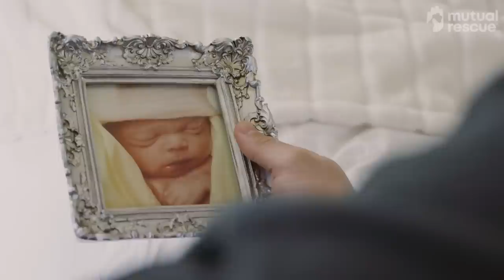Kim & Brian & Lana, A Mutual Rescue Film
Kim and Brian are devastated by the death of their newborn daughter. Kim finds some solace through journaling and networking. Brian, however, becomes remote and isolated, imprisoned by grief and depression without a support network. Adopting an abandoned dog named Lana finally gives Brian an outlet for his grief and helps save the couple’s drifting marriage.

Update: Since their story was filmed by Mutual Rescue, Kim and Brian and Lana have welcomed a new member to their family, a baby boy named Noah.

“Kim & Brian & Lana”
A Mutual Rescue™ film, 2019
MutualRescue.org
Carol Novello, President
David Whitman, Executive Producer
Tectonic, Filmmakers